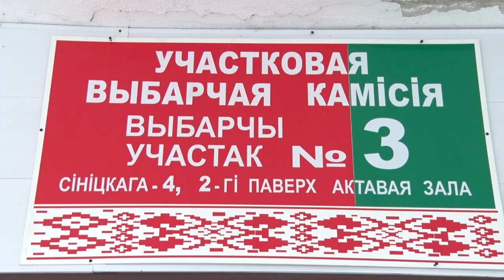Участок для голосования № 3